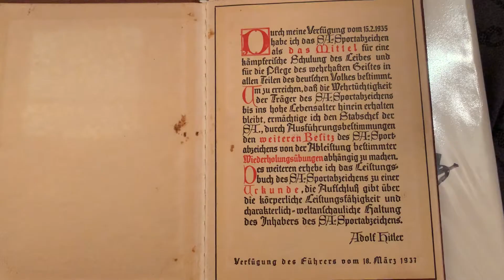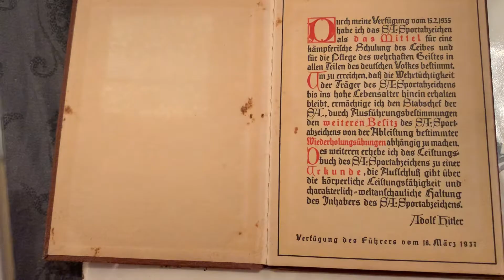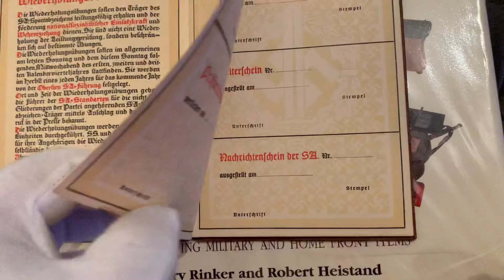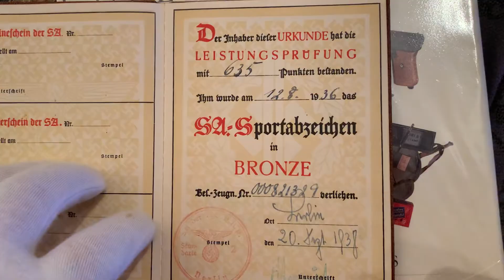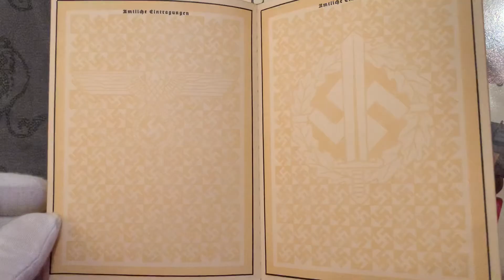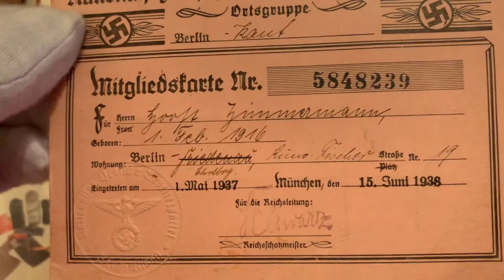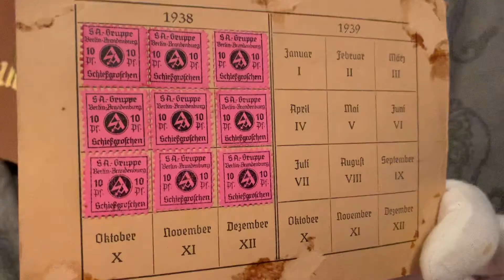WW2 THIRD REICH GERMAN SA SPORTS BADGE BOOKLET & NSDAP & SA SHOOTING MEMBERSHIP CARDS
Hi collectors here we have a SA Stormtrooper or brown shirt. SA Sports badge booklet document
SA Membership card & nsdap membership card
Plus SA badge in bronze.